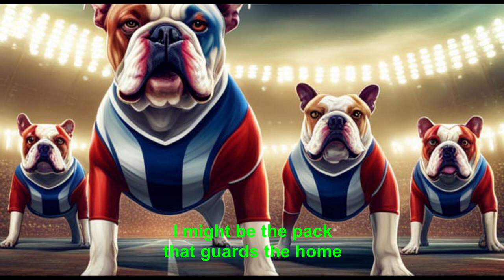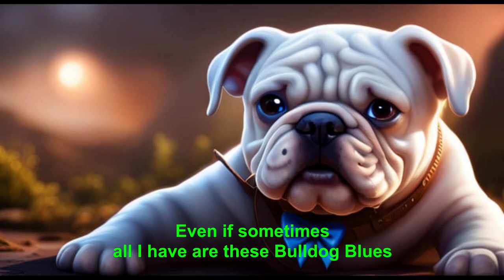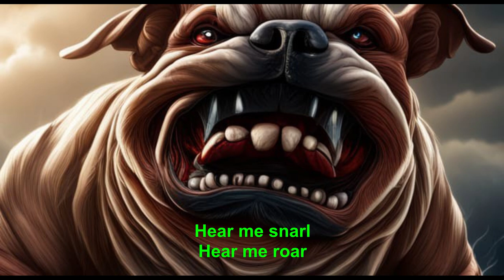Bulldog Blues (Bulldog ‘till I Die! - Original Recorded Version)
A little song I wrote and recorded about being a Western Bulldogs supporter. The Western Bulldogs, formerly knowns as the Footscray Bulldogs, fields teams both the men's and women's league of the Australian Football League, or the AFL and AFLW, respectively
The song was mostly written whilst in the shower and it was recorded on my laptop sitting on my dining room table so don't expect a sound engineer to save the day here.
For the video, I played around with some AI generated artwork with varying degrees of success, coolness, and hilarity.
As always, GO THE MIGHTY BULLDOGS!